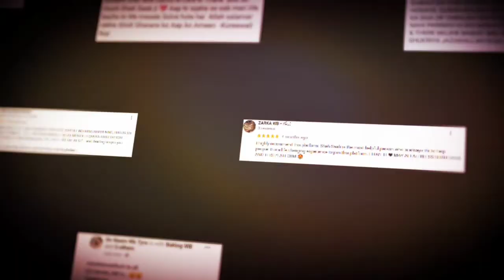Miracle Success Story | Dum | scor | Testimony | Wazifa | Meditation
Mohd Shahzad
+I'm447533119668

LINKS ABOUT US:
Wikipedia About Akhtar Moeed Shah Al-Abidi:

Legally Covered in The UK & Mainland LLCw